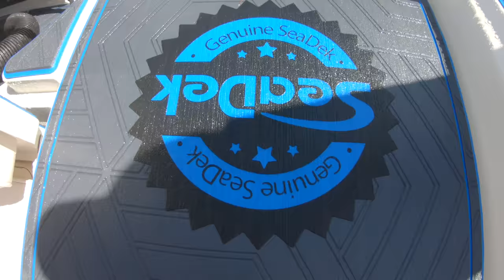SOUTH FLORIDA WEEKENDS! SANDBAR PIRATES!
Enjoying the weekend here in South Florida as we spent all day on the Water cruising from Ft Lauderdale to Pompano and back. Stopping off at Sandbars along the way and just having a good ole time. The sun was shining all day long and the boat was looking good. If you live in South Florida you've gotta have a boat and get out on the water. Theres nothing better than a day on the water with friends.

Big thanks to Seadek fo the amazing new flooring in the Boat!